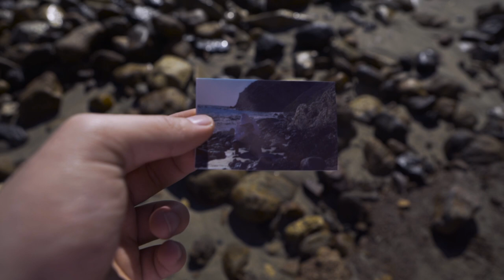ELEMENTS: Point Dume (MALIBU VIBES)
Check out this clip of my day in Malibu. Trying some new content in the future!

Beat prod by @aeswaves